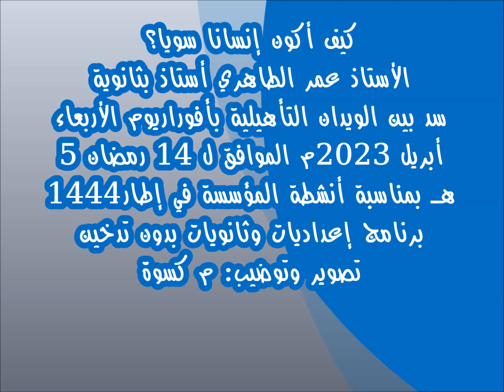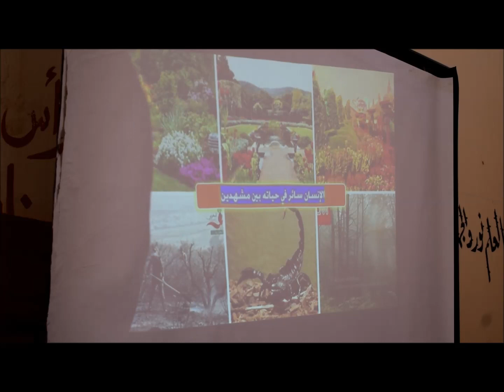الأستاذ عمر الطاهري: كيف أكون إنسانا سويا؟